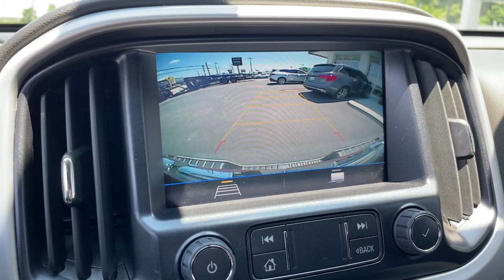2022 GMC Canyon Knoxville, Lenoir City, Maryville, Alcoa, Oak Ridge, TN G23389A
Desert Sand Metallic Used 2022 GMC Canyon Elevation available in Knoxville,Tennessee at Rice Buick GMC. Servicing the Lenoir City, Maryville, Alcoa, Oak Ridge, TN area.

Recent Arrival! Desert Sand Metallic 2022 GMC Canyon Elevation RWD 8-Speed Automatic V6 Carfax One Owner, Clean CarFax No Accidents, Bluetooth, Rear Camera, Non Smoker, Apple CarPlay / Android Auto, Aluminum Alloy Wheels, Remote Start, Sirius XM Satellite Radio, Power Mirrors, Heated Mirrors, Preferred Equipment Group 2LE, Trailering Package.brbrbrThank you for considering Rice, East Tennessee`s Buick GMC Volume Leader! Because we sell so many new Buicks and GMCs, our pre-owned inventory changes every day! Let us show you why we say It s not your best price unless it s the Rice Price! or give us a call at .